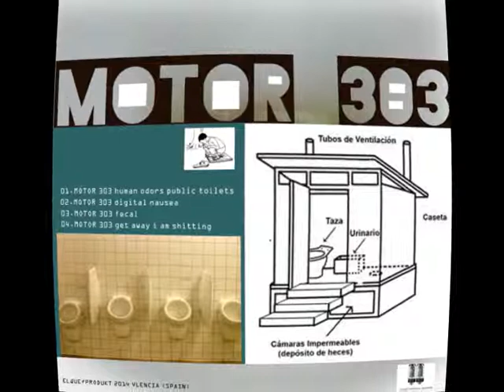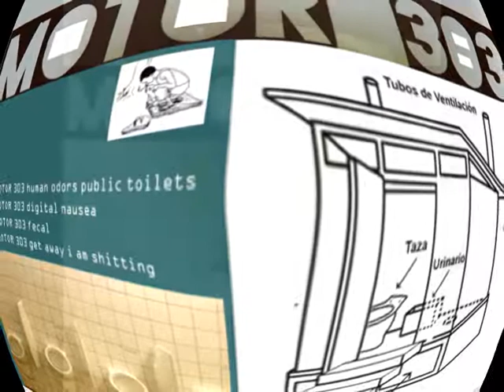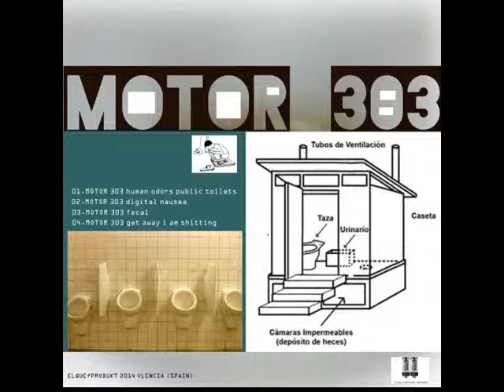MOTOR 303 digital nausea fecal minimal edit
techno
minimal techno
experimental music
detroit techno
elque?produkt